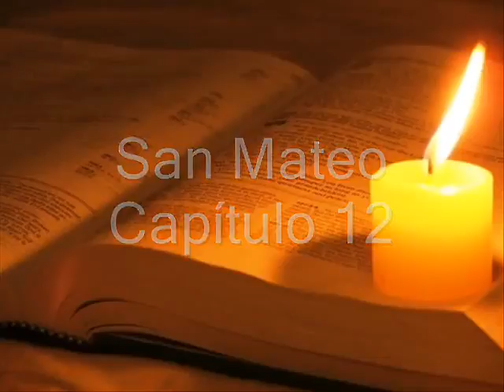San Mateo ~ El Libro del Santo Mateo💕🦄♥️